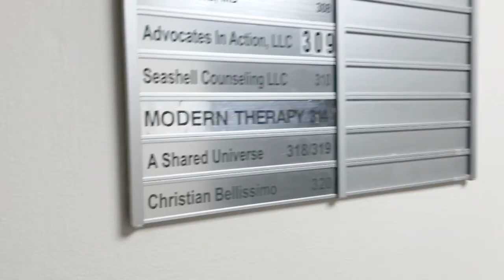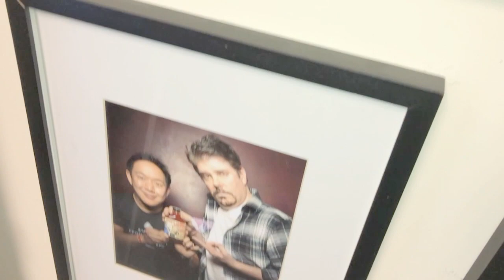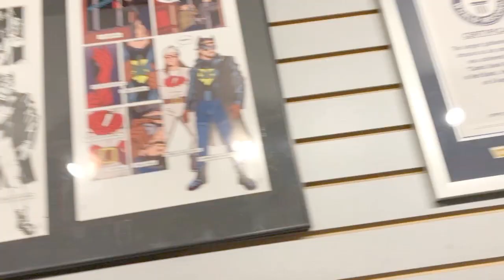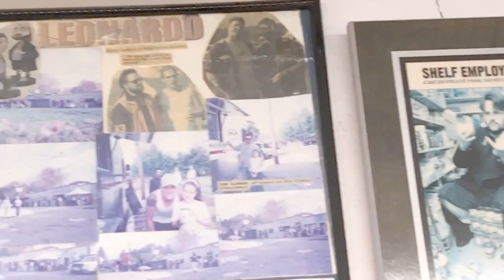YET Podcast #1: A Shared Universe PodcaStudio with Ming Chen and Mike Zapcic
YET! travels to A Shared Universe PodcaStudio to interview Comic Book Men’s Ming Chen and Mike Zapcic about their incredible studio and podcasting expertise. Then Nick, Nick, and Ryan travel over to Jay and Silent Bob’s Secret Stash comic book mecca and the infamous Quick Stop convenience store.

If UHF was a Youtube series...
If Entertainment Tonight was SCTV...
If The Daily Show mocked clickbait with more satirical clickbate...
You’d have Yesterday’s Entertainment Tomorrow. Which you do have. It’s literally right here.